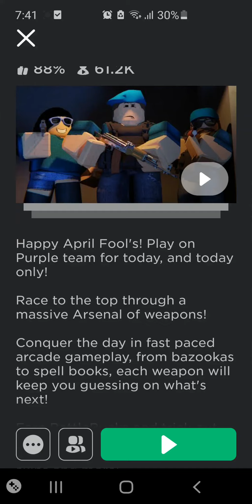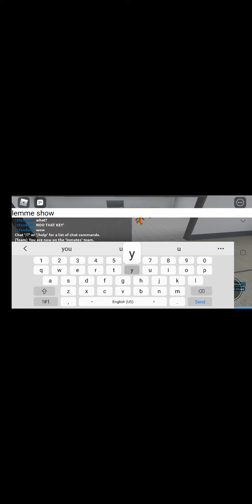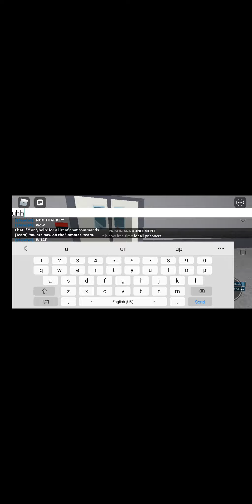Me and my anger issues (part 1 LOL)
I ended the video by mistake coz of my anger 🙃